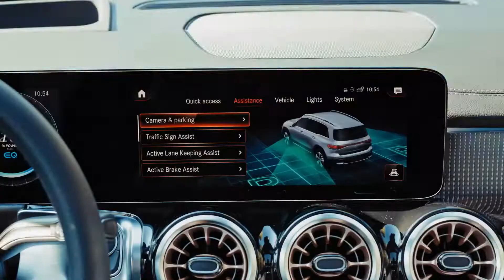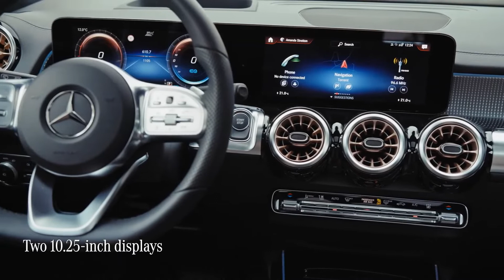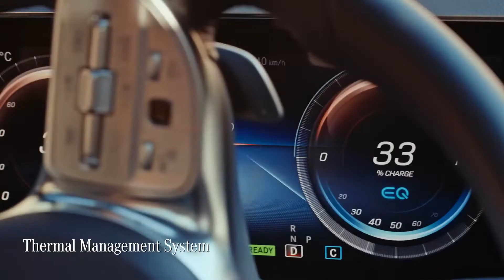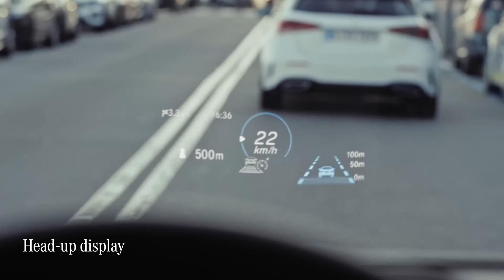FIRST LOOK at 2023 Mercedes Benz EQB — Interior and Exterior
The 2023 Mercedes-Benz EQB is the all-electric version of the three-pointed star’s lovely GLB compact crossover. It’s also the second member of Mercedes-Benz’s growing EQ lineup of electric vehicles in the United States. If the brand’s first EV, the EQS, made you look the other way for its prohibitive, three-figure base price, the EQB will make you smile from ear to ear. The 2023 Mercedes-Benz EQB is available in two variants with a standard all-wheel drivetrain. The EQB 300 4MATIC has 225 horsepower and 288 lb-ft. of torque. The more potent EQB 350 4MATIC has dual electric motors churning out 288 horsepower and 324 lb-ft. of torque. Meanwhile, both variants are available in two trims: Exclusive and Pinnacle. The point is that the base EQB 300 would cost around $49,300 after factoring up to $7,500 in federal tax credits, making it a steal in the seven-seat, all-electric crossover niche.